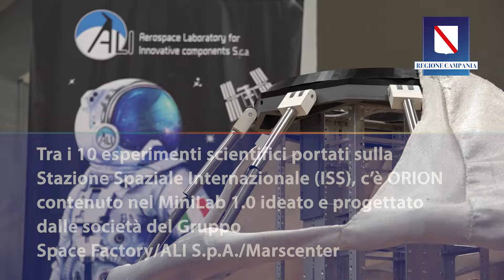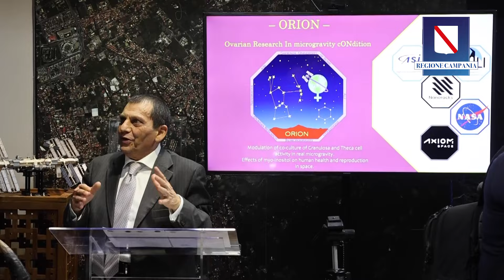Aerospazio, terzo lancio con componenti made in Campania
La Campania torna a volare. Tra i 10 esperimenti scientifici portati sulla Stazione Spaziale Internazionale (ISS) c'è ORION (Ovarian Research In microgravity cONditions) contenuto nel MiniLab 1.0, quest'ultimo ideato e progettato  dalle società del Gruppo Space Factory/ALI S.p.A./Marscenter.

Il minilab si trova a bordo della missione AX-3 della società statunitense AXIOM guidata dall'astronauta italiano, colonello dell'aeronautica Walter Villadei. Si tratta della prima missione spaziale commerciale composta da un equipaggio  interamente europeo.

Il lancio è avvenuto dal Centro Spaziale Kennedy in Florida con un razzo Falcon 9 della Space X.

Lo sviluppo del MiniLab 1.0 è stato realizzato grazie al contributo della Regione Campania (1° Avviso Tech Transfer - PO FESR 2014/2020) ed è già stato utilizzato per altre due missioni spaziali.

ORION, che avrà obiettivo di studiare terapie contro l'infertilità, è il quarto lancio nello Spazio in meno di due anni di attività scientifiche e tecnologiche del Gruppo Space Factory dopo i successi degli esperimenti ReADI FP (2021) e OVOSPACE (2022), di cui ORION è la prosecuzione, e del volo sub orbitale del microsatellite MIFE (2022).
Nel 2024 il Gruppo Space Factory prevede ulteriori 3 lanci in orbita, di cui due esperimenti sulla ISS contenuti nei MiniLab, previsti rispettivamente il prossimo 29 gennaio (ReADI Second Phase) e a novembre (Space Slime) e del microsatellite IREOS 0 (IRENESAT-ORBITAL), previsto a dicembre.

Lo sviluppo del paracadute «intelligente» SPIRO  e del sistema di apertura dello scudo di protezione termica di IRENESAT-ORBITAL  sono stati realizzati grazie al contributo della Regione Campania (Bando Start Up 2020 e  2°Avviso Tech Transfer PO FESR 2014/2020 ).